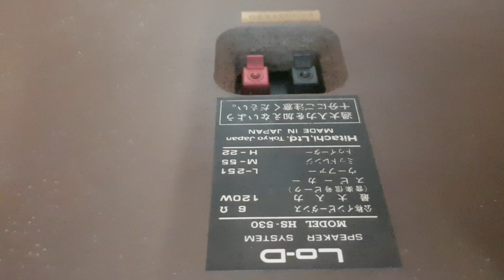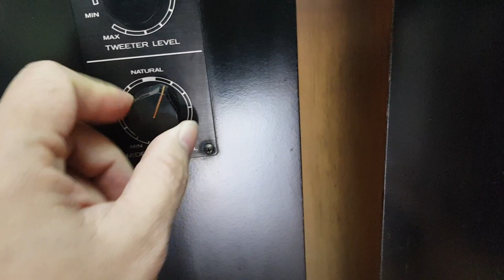Loa LOD hs 530. Cs 240 một cặp. Giá sốc đã bán. Ae cần alo em. Lh 0966594581.